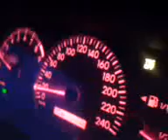Corolla TS bad start, but Funny :) - Indúsz mááá? :)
Tyres are blowed up to 3 bar :S
Pamacs were the camera man :)